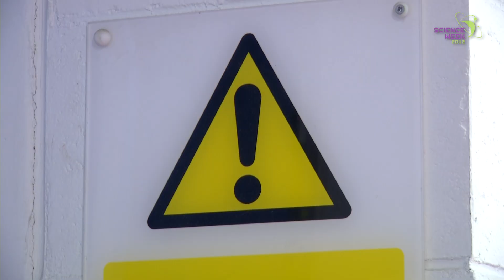Rubberbandits guide to Chemistry featuring Louis Walsh.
We made this video for science week. The economy is in a terrible state, a good solution to this is for you to become a scientist and get pure innovative. So watch our guide to Chemistry, listen, learn and then go to your nearest scientist recruitment centre.